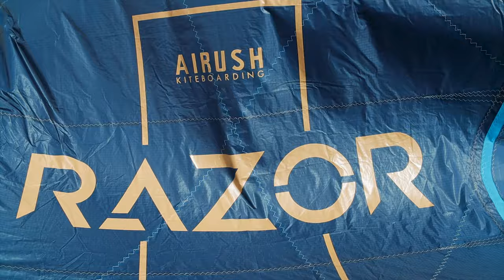Welcome to the Team - Juan Rodriguez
Airush is stoked to announce the addition of the newest member, Juan Rodriguez, to the international team. All the way from Colombia, Juan adds an authentic South American dimension to the Airush collective. Not to mention his athleticism! A to be champion, permanently with smile on his face, he truly loves what he does and we are so happy to be apart of that.

Juan has been putting the Airush gear through its paces in the tropics and its been so good to see how well he fits into the 2021 range, we look forward to seeing what the future holds. Watch this space.

Film by Alexis Pierret